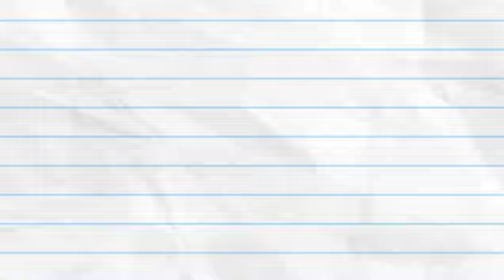Leo Got An Apple" Pencilmation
1:49 Leo And Kimbap
4:01 Man Of The Flower
6:26 Leo And Phone
7:55 Hole None
10:00 Tree on The Riverside